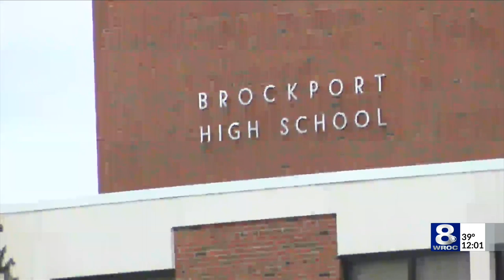Evacuation at Brockport High due to potential bomb threat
Students at Brockport High School are being evacuated due to a potential bomb threat.